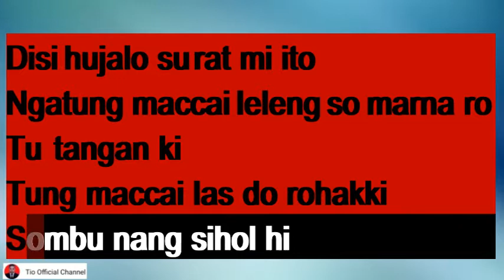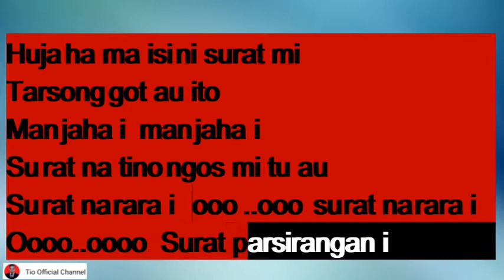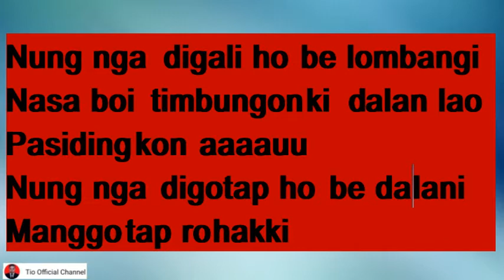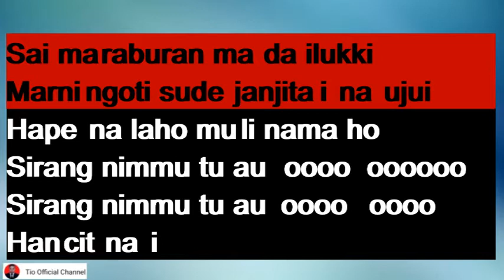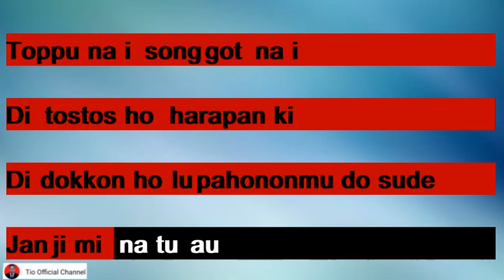Surat Narara Karaoke Versi Anak Anak/Anak Kecil||Karaoke Surat Narara Suara Anak||Cipt.Jack Marpaung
Judul : Surat Narara
Cipt : Jack Marpaung (izin Bganda)
Dipopulerkan Oleh : Jack Marpaung
Youtube Original :

Lagu karaoke Surat Narara

Terima Kasih...